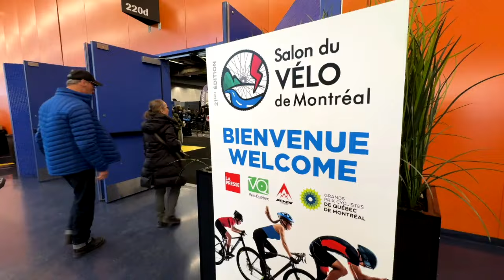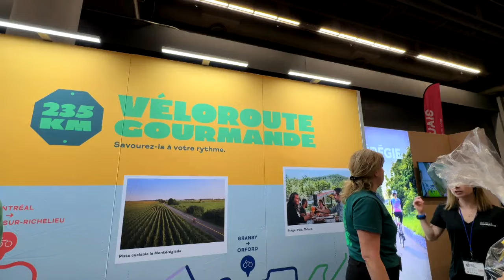Le 3e âge envahit le Salon du vélo de Montréal où presque tous les modèles présentés sont électrique